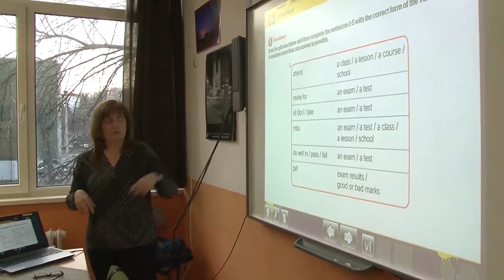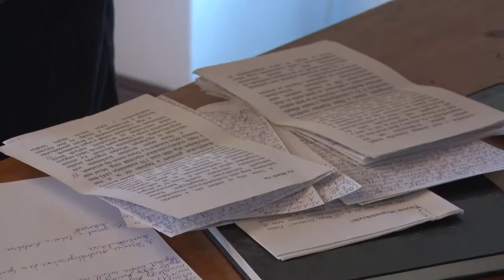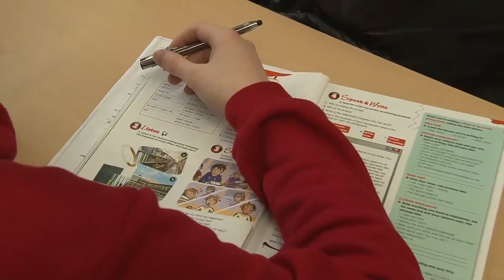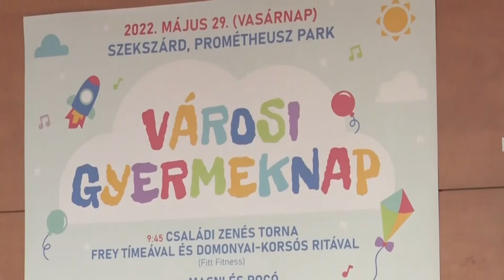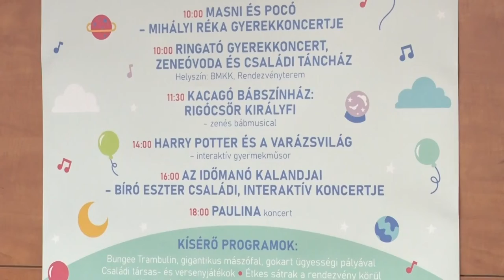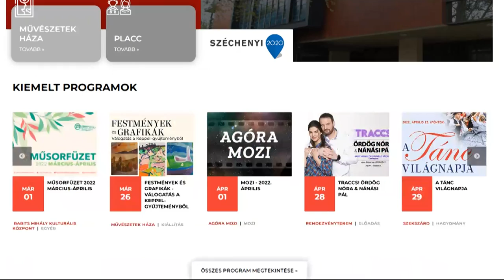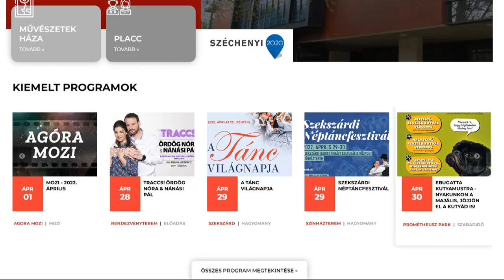Kultúrszoba - kulturális magazin 20220428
Regionális nyugdíjas szavalóversenyt tartottak Bátán
Koncertet adtak a szekszárdi zenetanárok
A Duna szabályozás hatásairól tartott előadást Balázs Kovács Sándor néprajzkutató
Gazdag programkínálattal készül a szekszárdi Babits Kulturális Központ